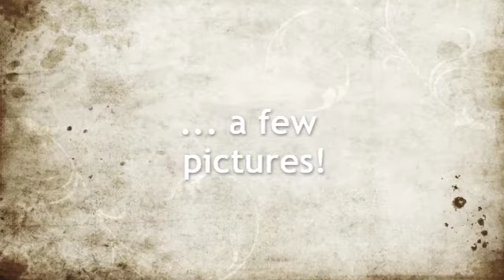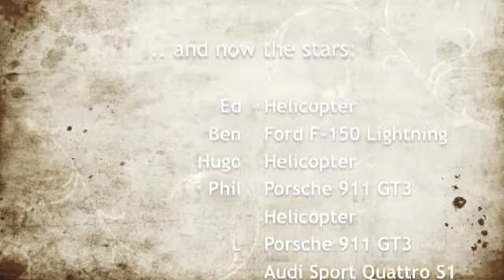V&C Indoor RC Meeting in Zurich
First V&C Indoor Meeting in Zurich.
November 2009 / copyright by swiss bad angel